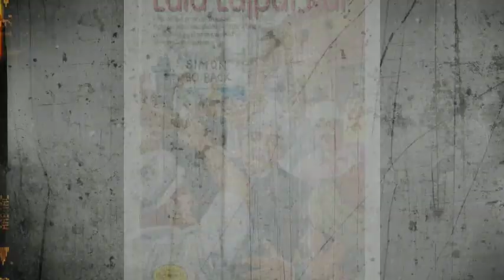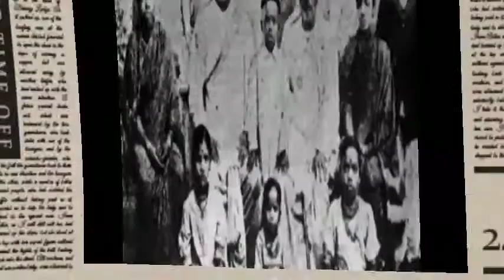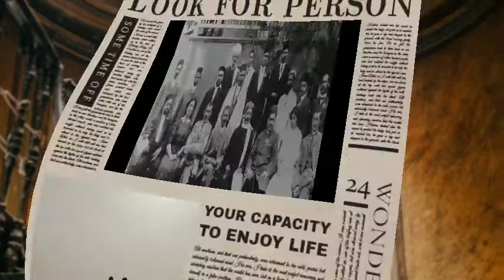RAJIV DIXIT JI - Swadeshi movement | LAL-BAL-PAL ने कैसे अंग्रेजो को हिला दिया🙏🇮🇳🙏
कृपया राजीव भाई के विचारों को सभी भारतीयों तक पहुचाने में सहयोग करे और वीडियो को जितना अधिक शेयर कर सकते हे तो शेयर करे और चैनल को SUBSCRIBE जरूर करे..

4) nightfall की समस्या का समाधान

1) lectures on health {स्वाथ्य पर व्याख्यान}

2) संपूर्ण व्याख्यान (fullvideos)

Rajeev dixit अमर रहे
Rajeev dikshit amar rhe

1)This video has no negative impact on the original

* 2) This video is also for teaching purposes. * 3)It is not transformative in nature.

These clips and extracts are of a minimal nature and the use is not intended to interfere in any manner with their commercial exploitation of the complete Work.